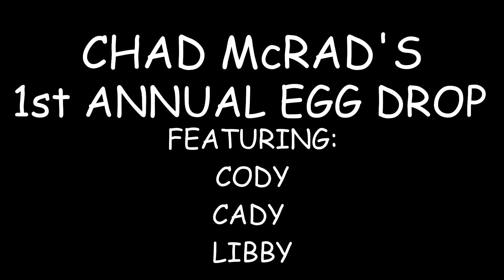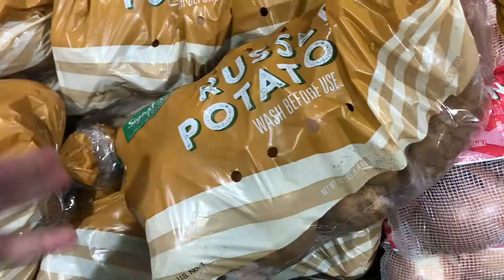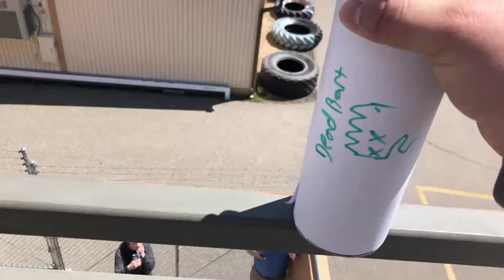Chad McRad's 1st Annunal Egg Drop